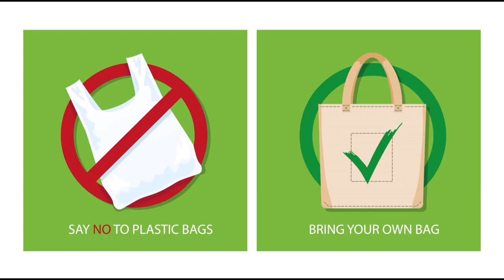Plastic Pollution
The plastic problem is getting bigger! You need to understand the impacts that plastic bags have on the environment and why it is such a threat to the aquatic life, the earth, and us. Strive to do better! Help create a healthier earth for future generations!